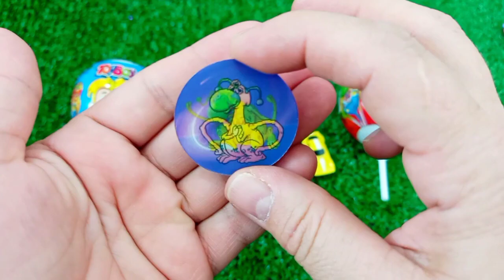7 Rainbow Satisfying Video, DIY How to make Rainbow Slime Candy Baby Shark Kinetic Sand Cutting ASMR